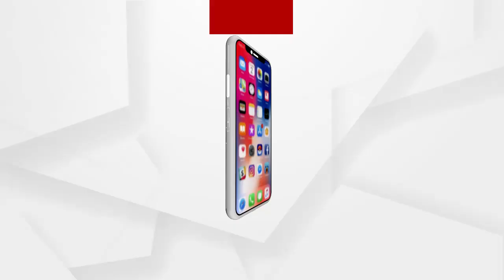ଖାଦ୍ୟ ଓ ଯୋଗାଣ ମନ୍ତ୍ରୀଙ୍କ ରିପିଟ୍ ଟେଲିକାଷ୍ଟ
ଖାଦ୍ୟ ଓ ଯୋଗାଣ ମନ୍ତ୍ରୀଙ୍କ ରିପିଟ୍ ଟେଲିକାଷ୍ଟ ...ବିରୋଧୀଙ୍କୁ ସନ୍ତୁଷ୍ଟ କରିପାରିଲାନି ମନ୍ତ୍ରୀ ରଣେନ୍ଦ୍ର ପ୍ରତାପ ସ୍ବାଇଁଙ୍କ ଉତ୍ତର. ବିଜେପି ସଦସ୍ୟଙ୍କ କକ୍ଷତ୍ୟାଗ...